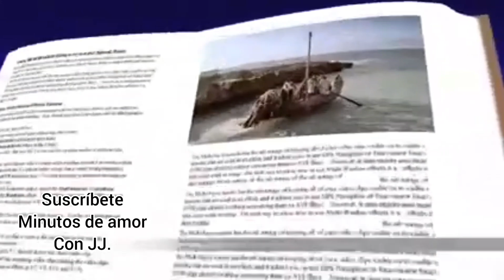En la vida Cristiana no hay mar sin olas y sin vientos, este mensaje es para ti.🙌🕊️🕊️🌊🌊🌬️🌀🌀🌪️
En este día la palabra de Dios nos presenta la tormenta y eso nos tiene que llevar examinarnos interiormente guiarnos cuenta que los problemas en la vida son necesarios.Escuchs este mensaje es para ti. 🌀🌬️🌊🌊🌪️🕊️